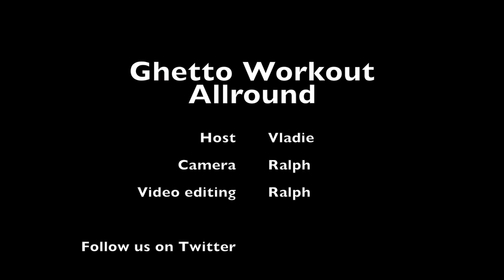Ghetto Workout - Snelle allround workout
Snelle allround workout!

Host @Vla_D_ op Twitter. VMPINT op Instagram

Shout out naar Fajah Lourens! Killerbodymotivation op Instagram